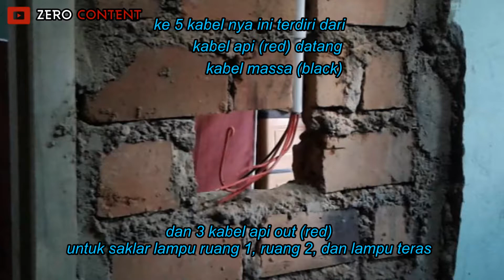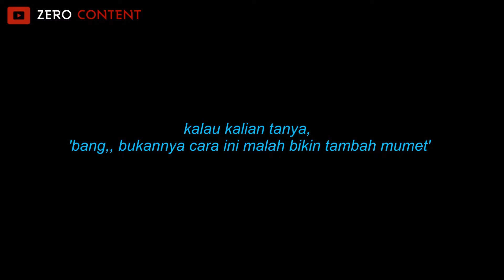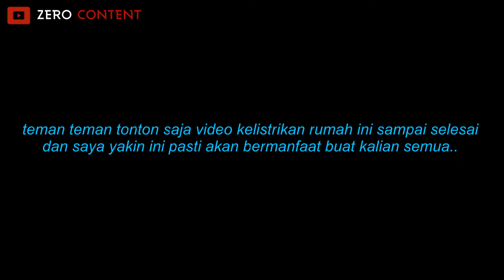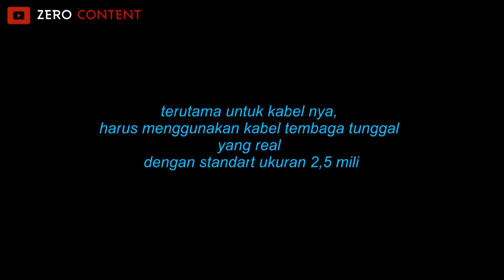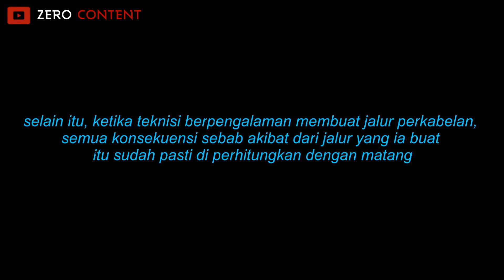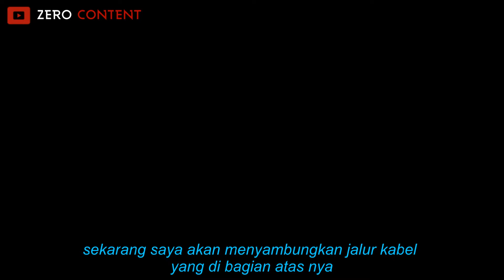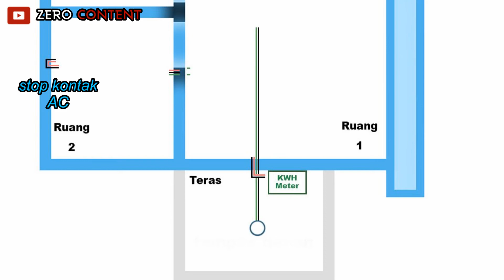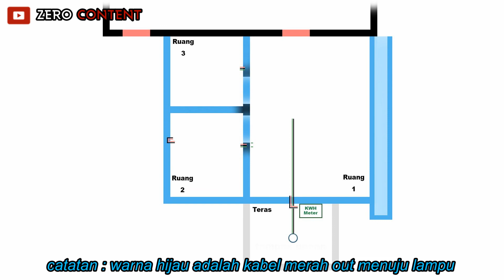Cara instalasi listrik rumah | memasang kabel listrik di tembok rumah yang baru atau renovasi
how to do electrical wiring in the house | install electrical wires on the walls of the house

newly built house or under renovation

electrical installation with 1 phase and neutral which is usually applied to housing,
here I call the phase current as fire current and neutral as mass.

happy watching hopefully useful

How To Install Rough In Electricity In A New Construction House,
House wiring Tutorial Electrical Installation,
how to do wire a new construction house for beginners,
how to wire a main electrical panel,
House Wiring Installation,
How To Wire A Room For Electricity,
How To Run Electrical,
Full Electricals wiring,
electrical wiring,
Wiring Our House,
Wiring In House,

Cara instalasi listrik rumah | memasang kabel listrik di dinding tembok rumah yang baru bangun atau saat renovasi

pemasangan listrik dengan 1 phase dan netral yang biasa di aplikasikan pada perumahan,
disini saya menyebut arus phase sebagai arus api dan netral sebagai massa.

cara pasang kabel diatas plafon,
cara menyambung kabel diatas plafon,
memasang kabel listrik rumah,
instalasi listrik atas plafon,
instalasi listrik rumah 2 kabel,
instalasi listrik rumah 3 kabel,
pasang kabel listrik di tembok,
cara instalasi listrik rumah yang benar,
cara instalasi listrik saklar dan stop kontak,
cara instalasi listrik rumah beton,
cara instalasi listrik rumah,
cara memasang instalasi listrik rumah,
cara membuat instalasi listrik rumah,
cara membuat instalasi listrik sederhana,
cara instalasi listrik di dak beton,
cara pasang listrik rumah,
cara memasang listrik di rumah,
cara memasang stop kontak listrik,
cara memasang kabel di terminal listrik,
cara memasang kabel di colokan listrik,
cara memasang kabel listrik di dinding,
cara memasang kabel listrik di tembok,
cara memasang kabel listrik di rumah,

ວິທີການສາຍໄຟຟ້າໃນເຮືອນ,
ຕິດຕັ້ງສາຍໄຟຟ້າໃສ່ຝາເຮືອນ,
ການຕິດຕັ້ງໄຟຟ້າໃນເຮືອນ,
how to do electrical wiring in the house,
install electrical wires on the walls of the house,
evde elektrik tesisatı nasıl yapılır,
evin duvarlarına elektrik kabloları döşeyin,
electrical home installation,
របៀបធ្វើខ្សែភ្លើងក្នុងផ្ទះ
ដំឡើងខ្សែភ្លើងនៅលើជញ្ជាំងផ្ទះ
ការដំឡើងអគ្គិសនីតាមផ្ទះ,
အိမ်တွင်းလျှပ်စစ်ကြိုးသွယ်တန်းနည်း၊
အိမ်နံရံများတွင် လျှပ်စစ်ဝါယာကြိုးများ တပ်ဆင်ခြင်း၊
လျှပ်စစ်အိမ်တပ်ဆင်ခြင်း၊
نحوه انجام سیم کشی برق در خانه،
نصب سیم های برق روی دیوارهای خانه،
نصب برق خانه،
како направити електричне инсталације у кући,
поставити електричне жице на зидове куће,
електрична инсталација куће,
घरमा बिजुलीको तार कसरी गर्ने,
घरको भित्तामा बिजुलीको तार जडान गर्ने,
बिजुली घर स्थापना,
как сделать электропроводку в доме,
установить электрические провода на стены дома,
электромонтаж дома,
come fare il cablaggio elettrico in casa,
installare cavi elettrici sulle pareti di casa,
installazione elettrica domestica,
cara melakukan pendawaian elektrik di rumah,
memasang wayar elektrik di dinding rumah,
pemasangan rumah elektrik,
cómo hacer el cableado eléctrico en la casa,
instalar cables eléctricos en las paredes de la casa,
instalacion electrica domiciliaria,
cách đấu dây điện trong nhà,
lắp dây điện trên tường nhà,
lắp đặt điện gia đình,
วิธีการเดินสายไฟฟ้าในบ้าน,
ติดตั้งสายไฟบนผนังบ้าน
ติดตั้งระบบไฟฟ้าภายในบ้าน,
hvordan gjøre elektriske ledninger i huset,
installer elektriske ledninger på veggene i huset,
elektrisk hjemmeinstallasjon,
paano gumawa ng mga electrical wiring sa bahay,
maglagay ng mga kable ng kuryente sa mga dingding ng bahay,
pag-install ng kuryente sa bahay,
como fazer fiação elétrica em casa,
instalar fios elétricos nas paredes da casa,
instalação elétrica residencial,
comment faire le câblage électrique dans la maison,
installer des fils électriques sur les murs de la maison,
installation électrique à domicile,
كيفية عمل الأسلاك الكهربائية في المنزل ،
تركيب أسلاك كهربائية على جدران المنزل ،
التركيبات الكهربائية المنزلية ،
hoe om elektriese bedrading in die huis te maak,
installeer elektriese drade op die mure van die huis,
elektriese huis installasie,
কিভাবে ঘরে বৈদ্যুতিক তারের কাজ করবেন,
বাড়ির দেয়ালে বৈদ্যুতিক তার লাগানো,
বৈদ্যুতিক বাড়িতে ইনস্টলেশন,
hoe elektrische bedrading in huis te doen,
installeer elektrische draden op de muren van het huis,
elektrische huisinstallatie,
घर में बिजली की वायरिंग कैसे करें,
घर की दीवारों पर बिजली के तार लगवाएं,
बिजली घर की स्थापना,
گھر میں بجلی کی تاریں کیسے لگائیں،
گھر کی دیواروں پر بجلی کی تاریں لگانا،
بجلی گھر کی تنصیب،
wie man elektrische Verkabelung im Haus macht,
installieren Sie elektrische Kabel an den Wänden des Hauses,
elektrische Hausinstallation,
如何在家里做电线，
在房子的墙壁上安装电线，
家用电器安装，